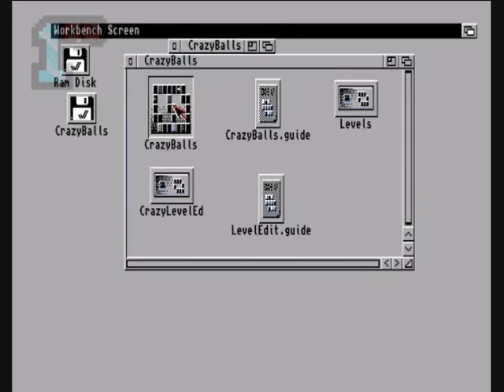1GO Short Play - Crazyballs (Amiga)